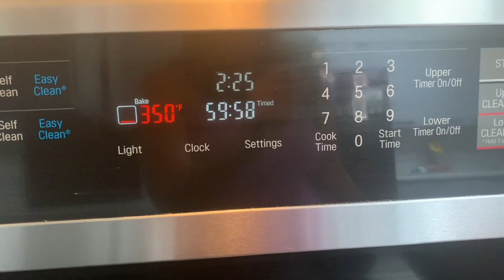WHAT I EAT IN A DAY!! // AT HOME BOOTY WORKOUT // FIT MOM VLOG!!